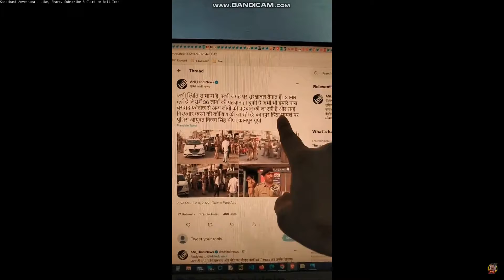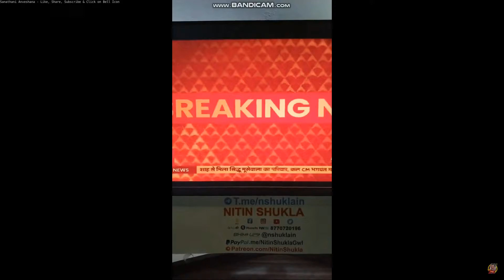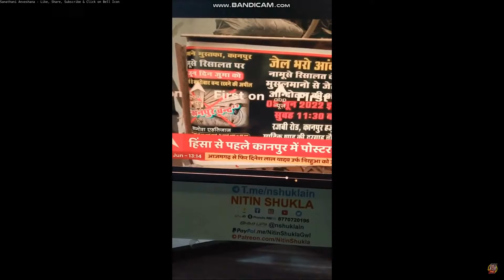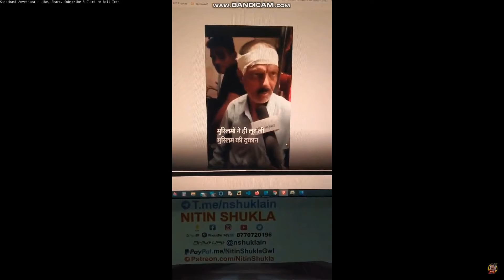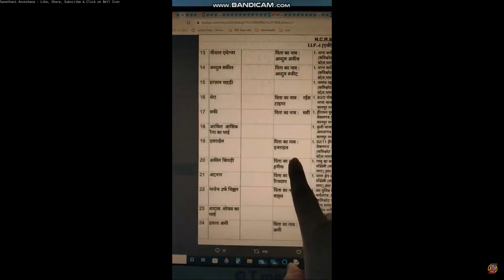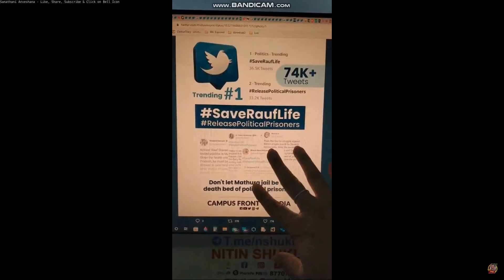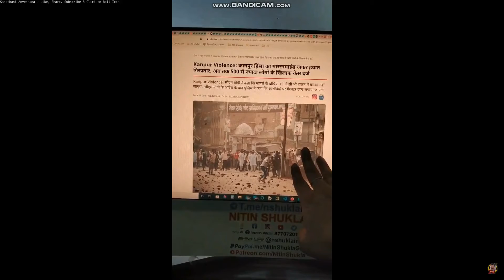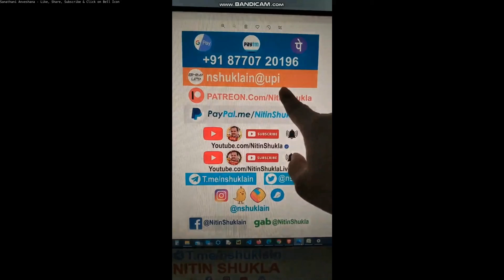Nitin Shukla - Kanpur riots, Rajasthan ki chunauti